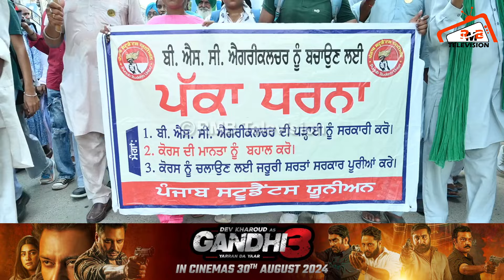ਮਾਨ ਸਰਕਾਰ ਸਿੱਖਿਆ ਤੇ ਚਲਾ ਰਹੀ ਡੰਡਾ?ਦੁਖੀ ਵਿਦਿਆਰਥੀਆਂ ਨੇ ਆਪ ਵਿਧਾਇਕ ਦੇ ਘਰ ਅੱਗੇ ਕਰਤਾ ਪਿੱਟ ਸਿਆਪਾ ਕਹਿੰਦੇ..